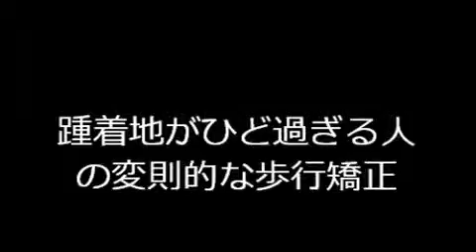大阪ウォーキング 腰痛解消の歩行指導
大阪ウォーキング 篠原整骨院 腰痛解消の歩行指導　　詳しくは